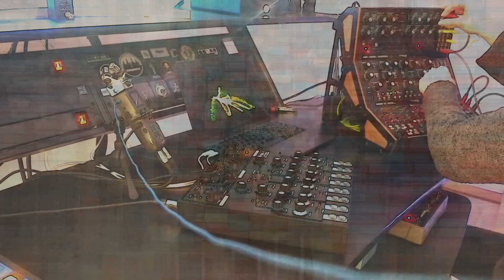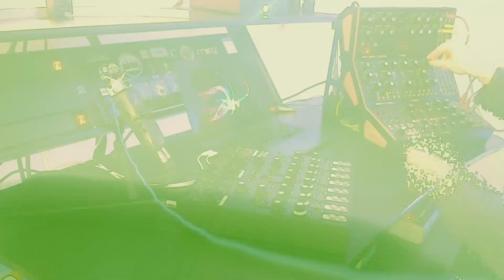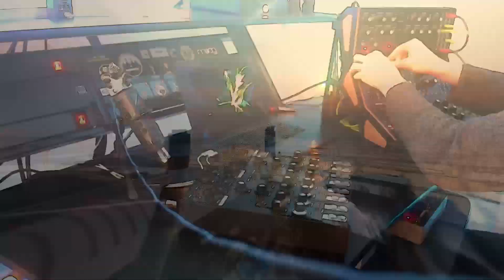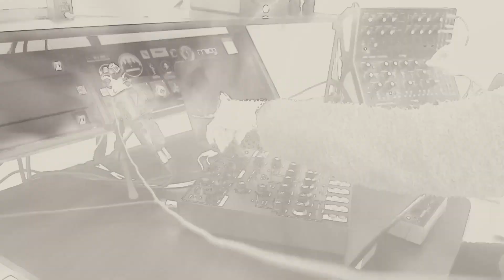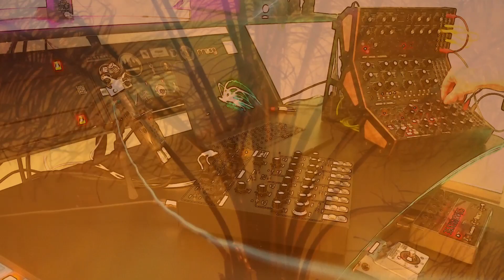Noise Entropy - The Anthropocene Disaster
For this one, I confess to have as influence Esplendor Geometrico. It's my modest tribute to this essential early industrial band. Visually, it's my shout out of the day !